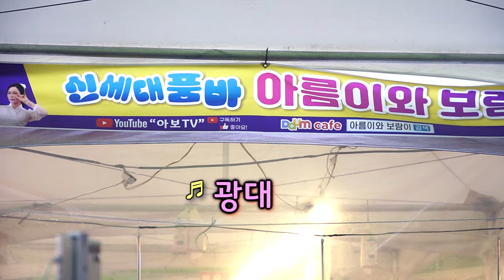신세대품바 보람이 - 파워 넘치는 열정적인 광대 (장구 & 북)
여수 새고막 축제